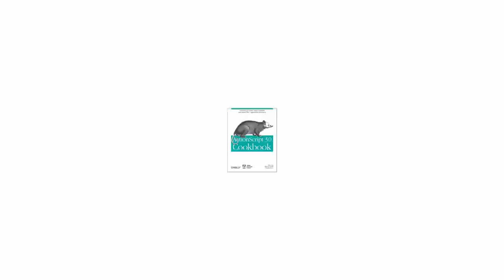Ludum Dare 46 Keynote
Have a great time jamming this weekend everyone!

I can't wait to see the games you make 🧙

I made a dumb tool for making the illustrations in this video, it's bad and it's not optimized and I made it last minute, just like my jam games!